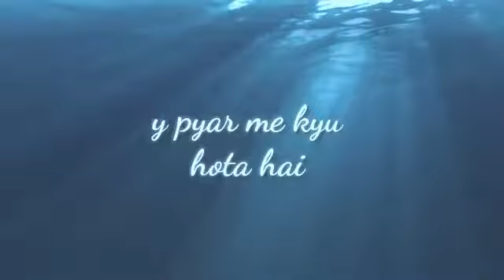Kyu kisi ko wafa ke badle wafa nhi milt 🎼😢😥🙇😩